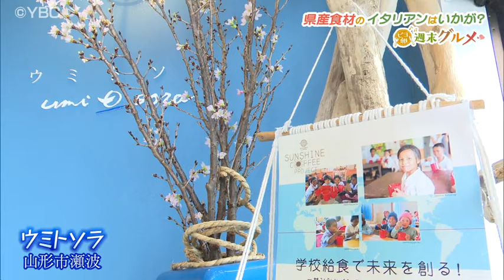【週末グルメ】歓送迎会におすすめ！県産食材を使った絶品イタリアン！【ピヨ卵ワイド】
「週末グルメ」は、開店１周年を迎えた山形市のイタリア料理店にアナウンサーの青山友紀が向かう。最上伝承野菜のカブを使ったポタージュや飛島産のさざえなど、県産食材にこだわった絶品イタリアンを味わう。